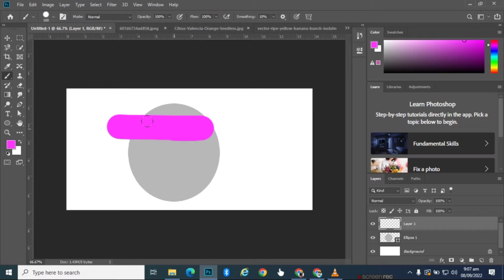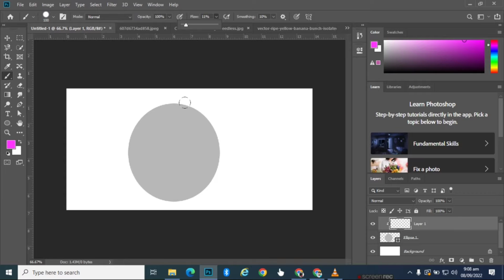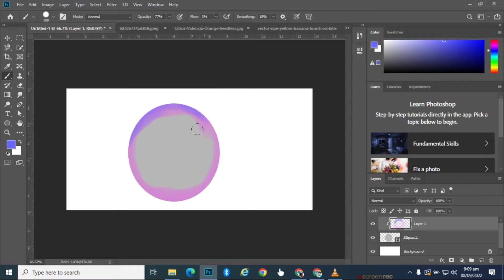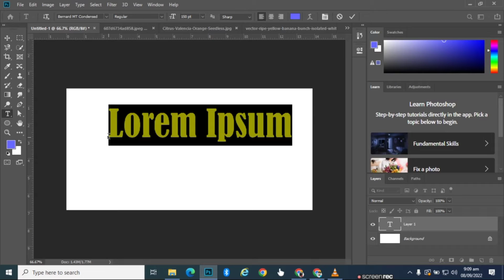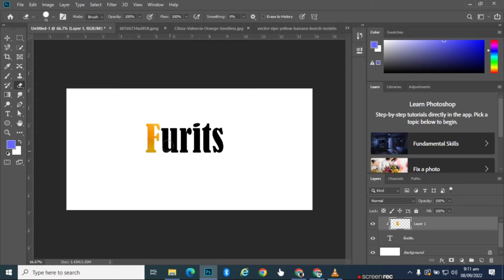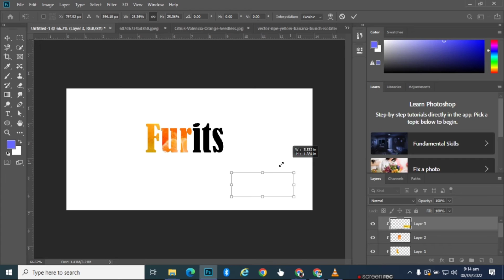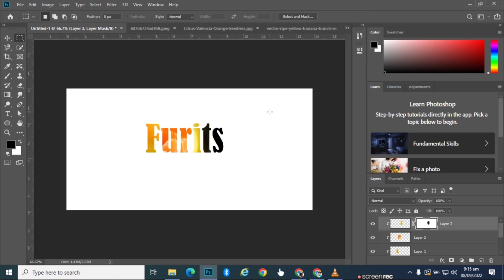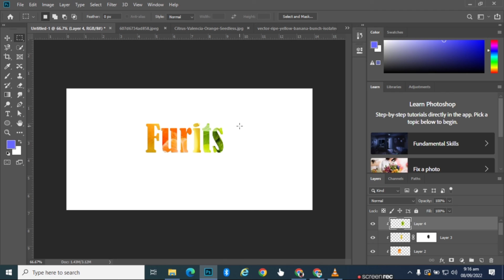How we can use clipping mask tool in adobe photoshop for beginners 2022 | Lecture 18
Hello Everyone,
I hope so your doing well and shinning.

In this lecture we learn about how we can use clipping mask tool in photoshop.

If you have any query go to comments section feel free and ask your question.